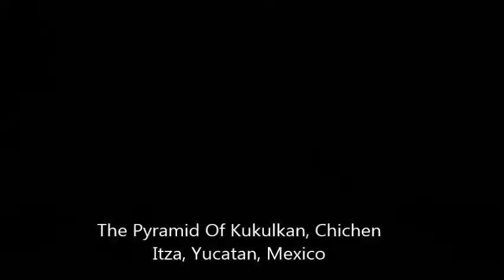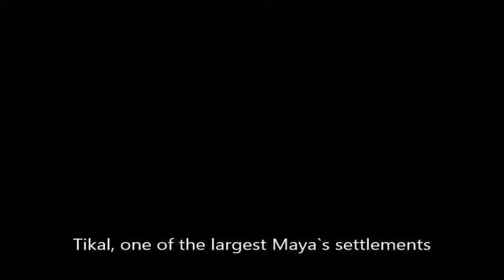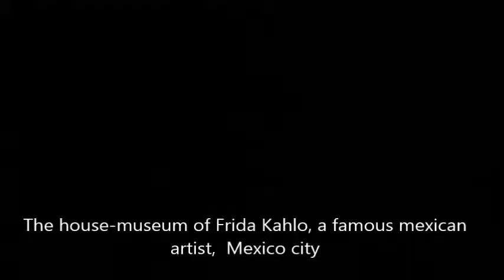Mexico_Мексика.Путешествие и отдых.